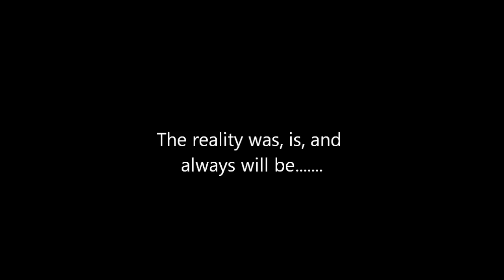Fantasy Football Keeper Draft Lottery